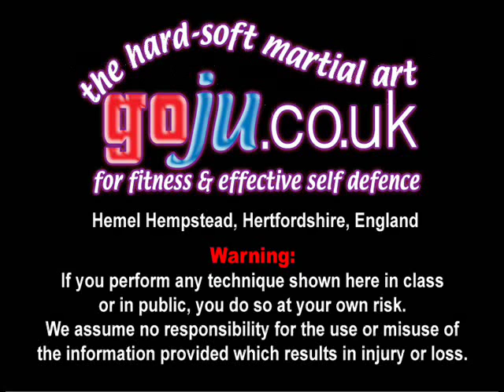Tom Hill's Karate Dojo; Goju Kata Bunkai; Shisochin; Zen kutsu Dachi & Palm Strikes;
Assisted by; Christian Rumbold, Mike Saunders, Andrew Pestaillie, Doug, Katy, David Fishman, Shelly Robbins, Andrew Reynolds, David Winfield,

12; Swords of El Cid.

11; Jujitsu Terminology.

10; Valhalla's Swordsmith.

9; Sort Out the UK Dan Grades.

8; How to Run a Karate Club.

7; Karate Terminology.

6; Essays for Black Belt.

5; Goju Ryu San Dan Gi.

4; Gekisai Dai Ichi. (to destroy part one)

3; The UK Law on Self-Defence

2; A Guide To The Art Of Self Defense